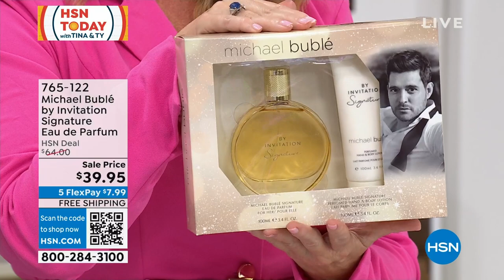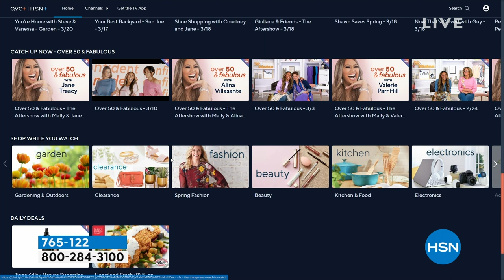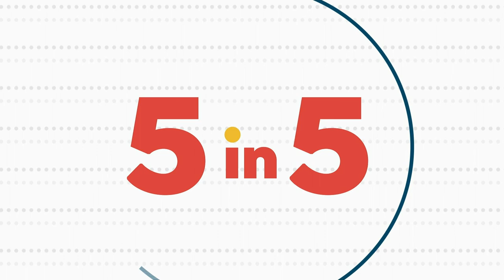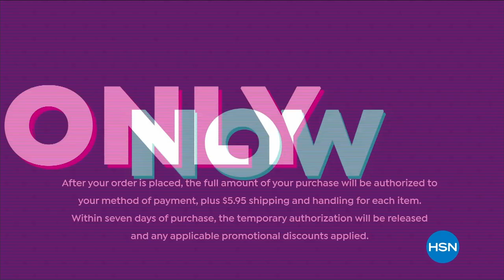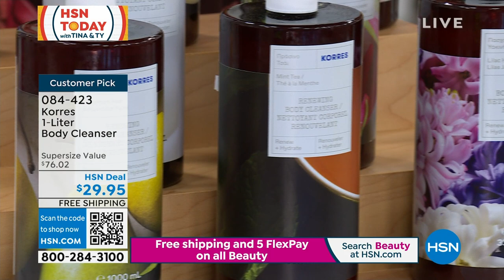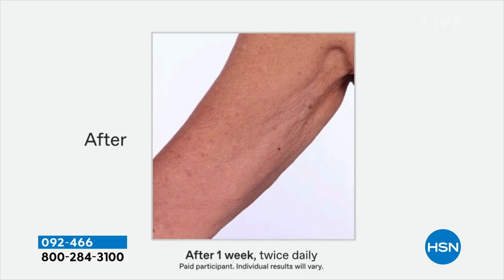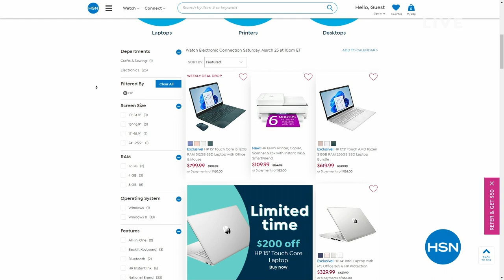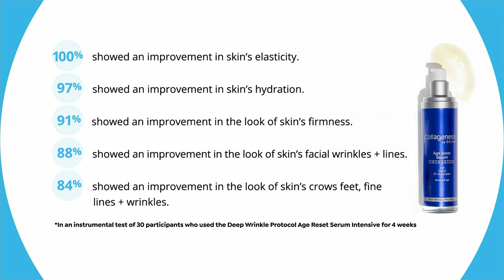HSN | HSN Today with Tina & Ty - Spring Into Beauty 03.22.2023 - 07 AM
Pair your morning coffee with Tina & Ty and the best beauty finds of the season.